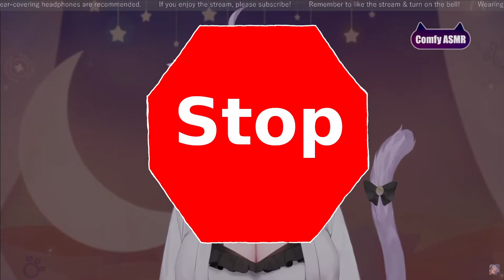Ikumi turns Chat into pigs (in Minecraft)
Youtube Chat gets a little too smothering, so Iku threatens them with a good ti- I MEAN ULTIMATE PUNISHMENT.

About me:
I will give you imaginary bonus points if you get the reference made in the thumbnail, that was one of the greatest 80s classics and very underrated.

I clip, meme, and stream, you know the routine. Much of the art added to this clip is me drawing stuff.

Images taken from web searches and Pixabay, sound bites from Pixabay. Suika game footage was me playing in a web browser.

I used DaVinci Resolve Studio and GIMP, and a little recording with Streamlabs.